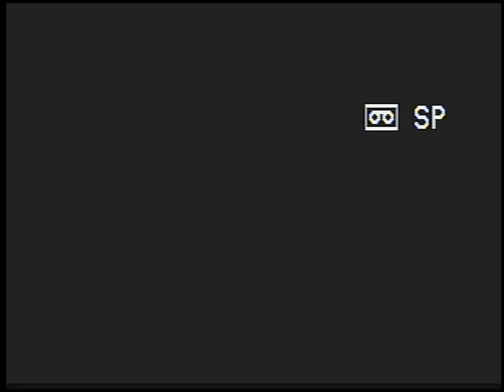Texas_Storm_Shelters_VHS1987_Ad.mp4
Texas Storm Shelters | VHS Ad (1996)

first time making "analog horror" or whatever you call it